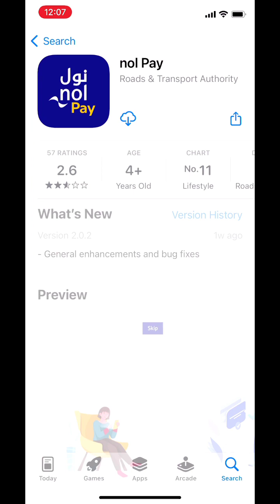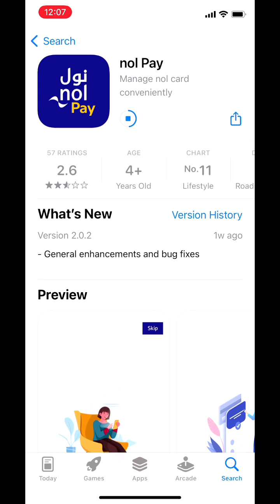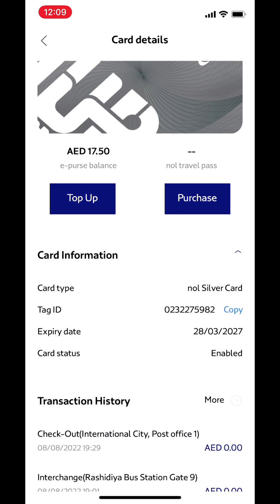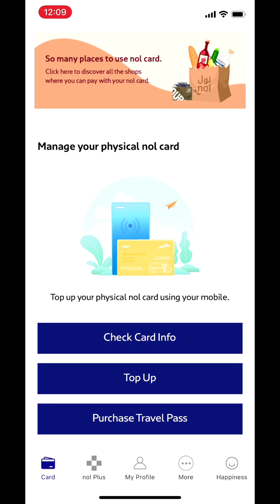How to use nol pay app in UAE | install nol pay app | Dubai RTA | Tntech support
Dear viewer!
this video will teach you Just single tap check nol card balance application | install nol pay app | Dubai RTA so please watch full video and if you like please share with your friends and family. God bless you.

*RTA app
*nol pay